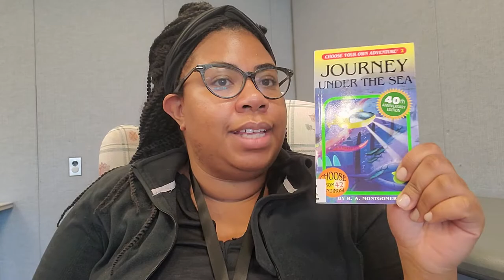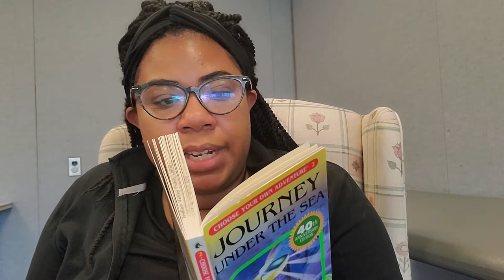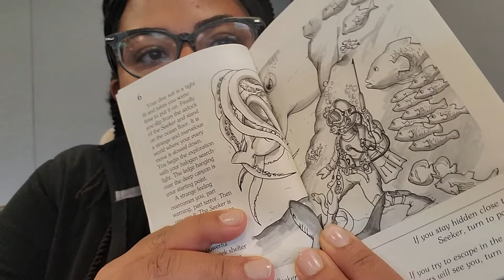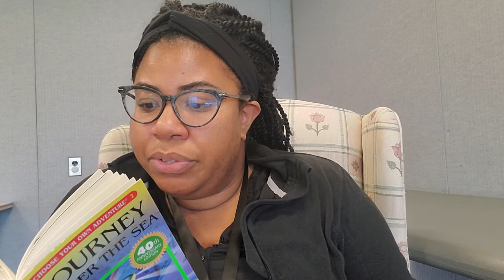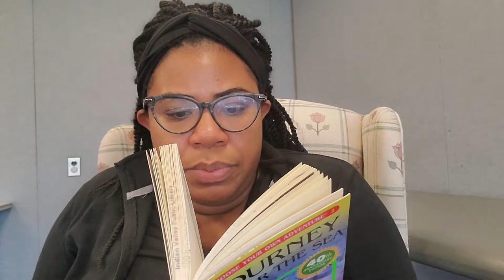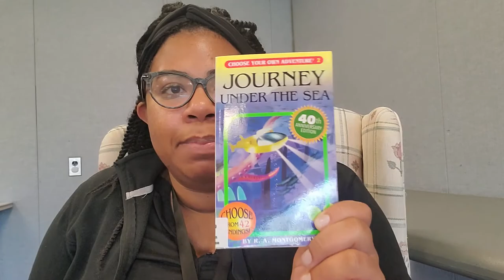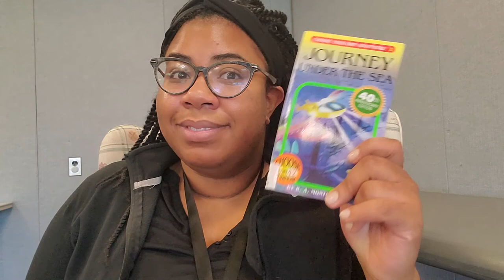Interactive Fiction Adventure Club: Journey Under Sea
Technically, Summer Quest is over, but Ms. Nicole has one more ocean-themed video to share with you! You are a deep-sea explorer searching for the famed lost city of Atlantis. You pilot your personal submarine into the murky depths of the ocean. Do you descend into a deep, dark hole you discover, or call for help? Do you join the underwater civilization or try to escape back to the surface? Have you ever considered attempting thought travel?

Want to explore the other endings?